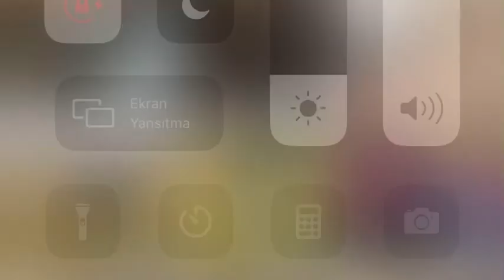Kuraklık süne böceği mezopotamya elektrik kesintileri ilaçlama